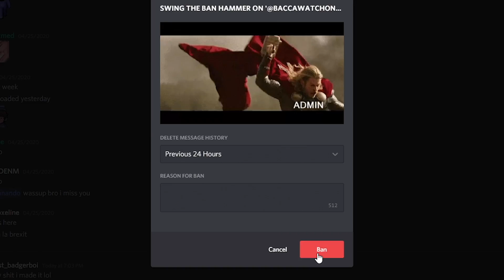Speaking to Babatunde's Friend